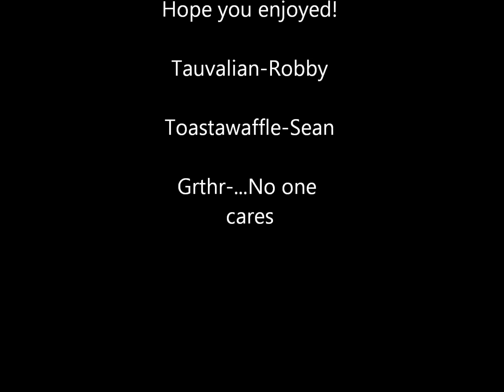Honeydew's Legend of the Flint and Steel Adventure Map!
I attempt a moderately short adventure map, along with Toastawaffle and Grthr.
Thanks goes to that guy who made this, (I don't know, Toastawaffle held the server)!